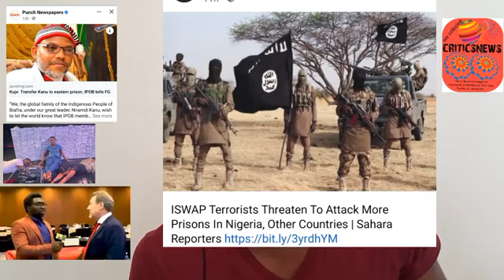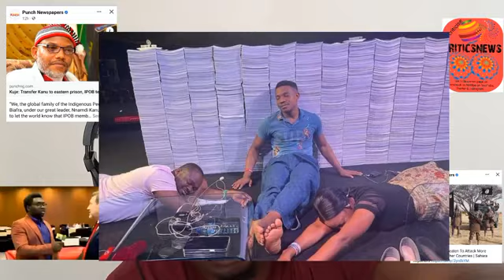Biafra News Today: Mazi Nnamdi Kanu's Life in Danger as ISWAP Set to Attack DSS Custody, IPOB Warns.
Also follow our Facebook page with the same name Biafra Mandate thanks